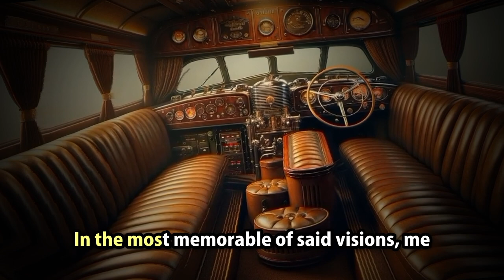Perfectly Wrong I Chapter 20 I SciFi I Narrated Video Book I HFY Story by Maxton1811 | FTL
Now experimenting with characters on screen when talking - please let me know how I could improve that particular aspect of the videos.

Perfectly Wrong stands out in the HFY subreddit, crafted with exceptional talent by Maxton1811, who kindly authorized this video series adaptation. Recognized for its compelling narrative and rich world-building, the series showcases Maxton1811's skill in creating stories where humanity's strengths shine through.

For those interested in exploring the original tales that inspired this adaptation, Maxton1811's contributions can be found on Reddit, where they continue to earn praise Here, readers can delve into a universe that celebrates human resilience and ingenuity, marking Maxton1811 as a gifted storyteller in the realm of science fiction.

Synopsis: TBA

Video created in DaVinci Resolve using our innovative voiceover scripting system that allows for character assigned natural voices, with narrative adapted pauses and pacing. The video has been optimized for mobile viewing, featuring a 7% tilt and reduced blue levels for a more enjoyable evening watch. The imagery was generated in DALL-E, with perspective enhanced using a depth map.